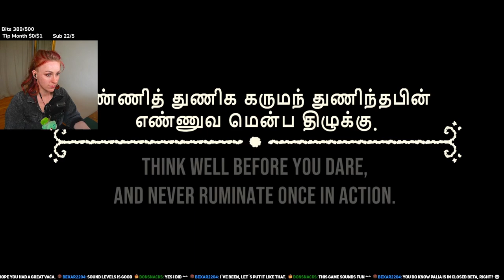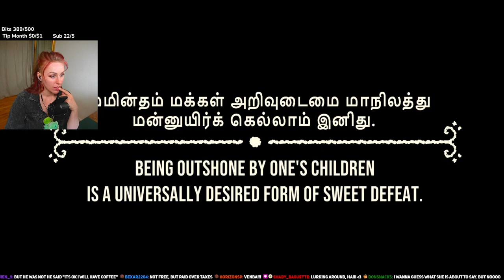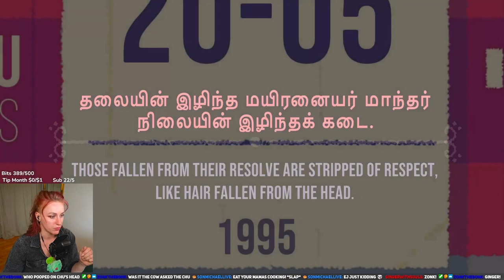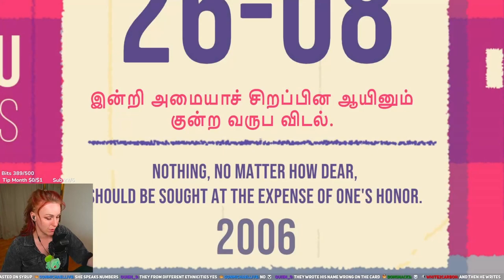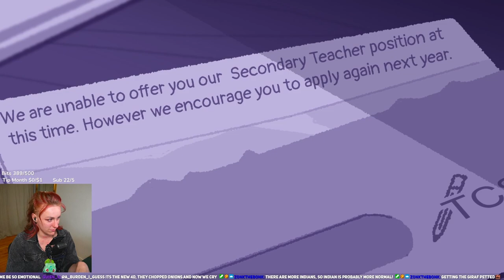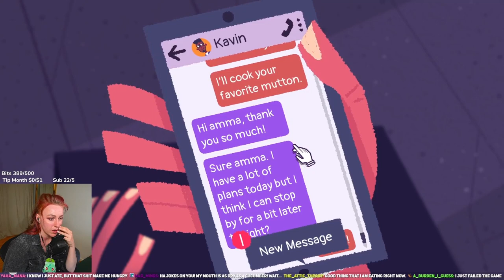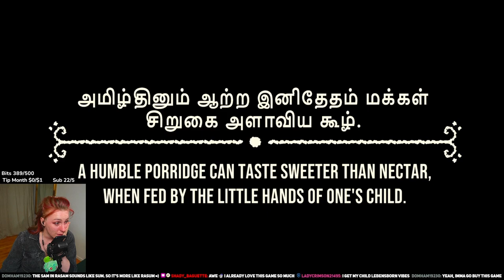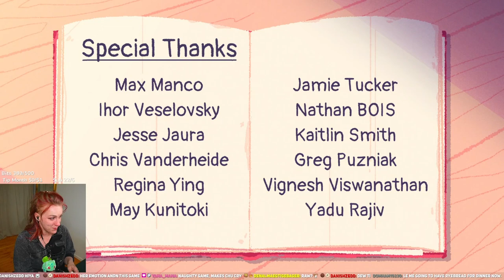I'm Not Okay | Venba, South Indian Cooking Game. Full Gameplay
Venba is a narrative, South Indian cuisine cooking game of Venba and her family in Canada.
Join Venba and her family, as you dig through your mom’s recipe book, dish by dish, and learn about Indian Cuisine and experience the hardships of fitting in a new world of 2 different generations.

Chapters:
00:00 - Game Start
09:15 - A Reason To Stay
28:00 - Growing Apart
37:00 - Appa
45:00 - DELICIOUS
50:00 - Family Table
01:06:00 - Amma Sadness
01:12:00 - Remembering
01:21:00 - Home